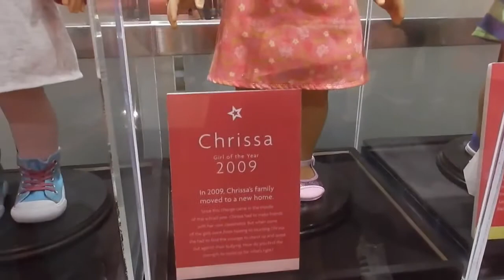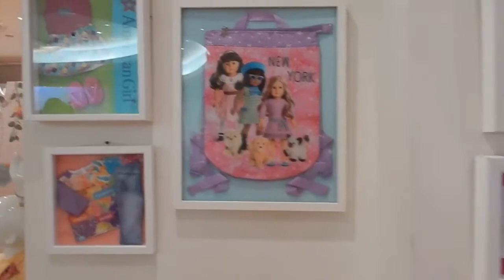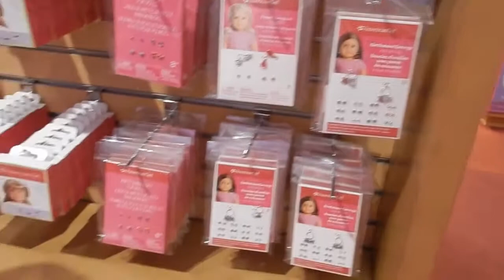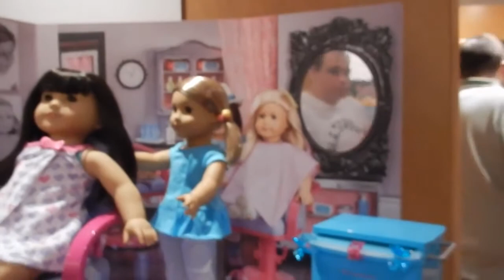My First Time in the AG Place NY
FAQ:
A mouse
What is your favorite color?
Blue
What is your favorite food?